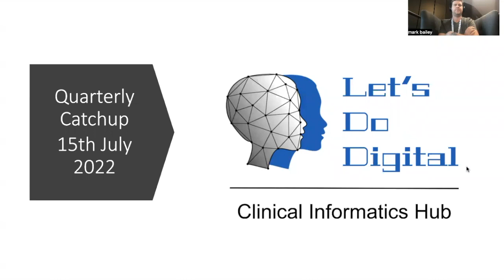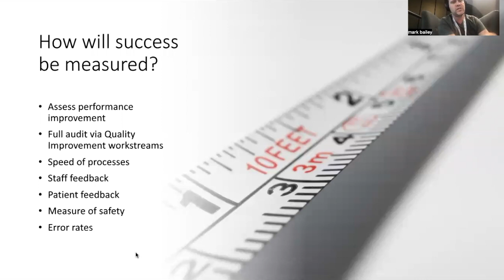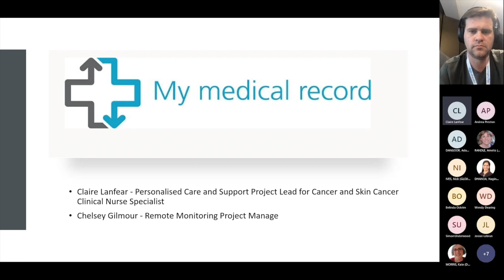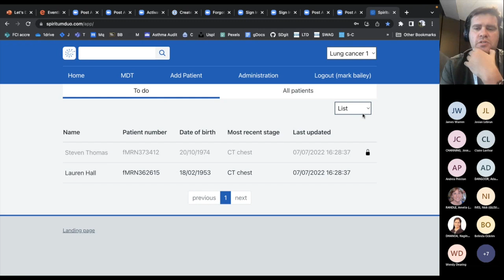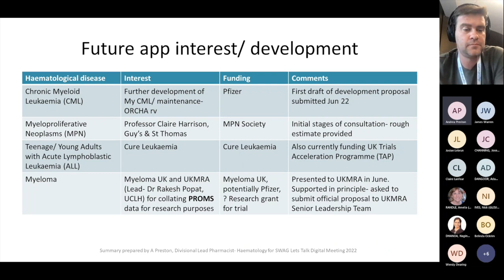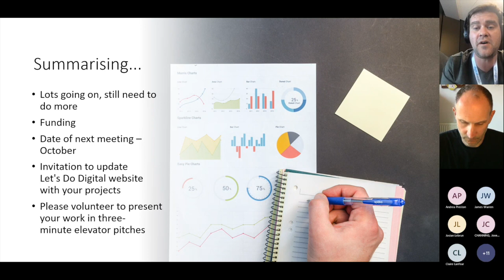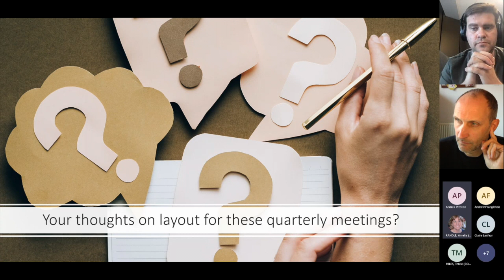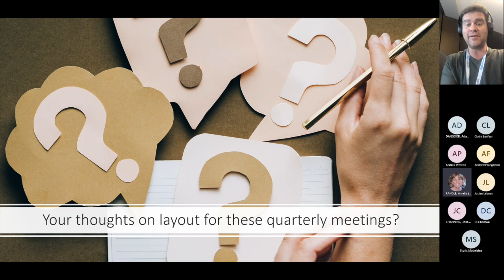Let's Do Digital Quarterly Metting July 2022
Enjoyed this content and want to help support further conferences, webinars and teaching sessions, then please support the Let's Do Digital Team

Opened meeting with discussions about the Let's Talk Digital feedback and sucess. Moved on to give four 3-minute quick fire summaries of digital innovation happen in the South West and then some great discussion about how to align with local and national strategy, open source and standards and better networking and collaboration. Just a note, all of the displayed patient data on the Spiritum Duo app are fictitious.